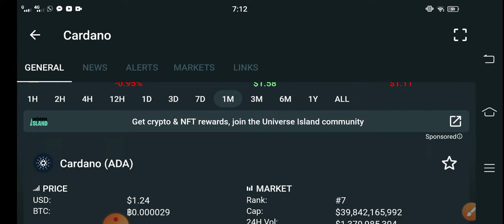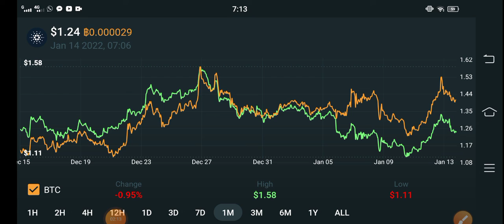Cardano BIG WARNING! || Cardano Price Prediction! ADA Today Updates! Crypto News